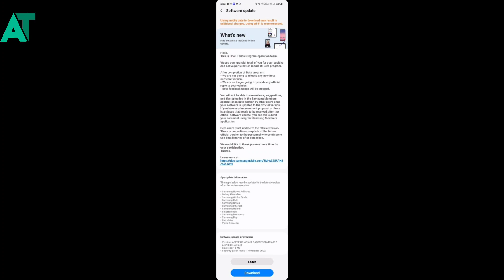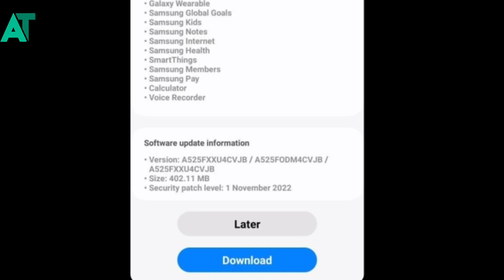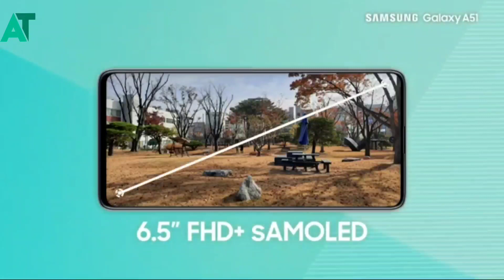Samsung official release stable android 13 update 🔥🔥